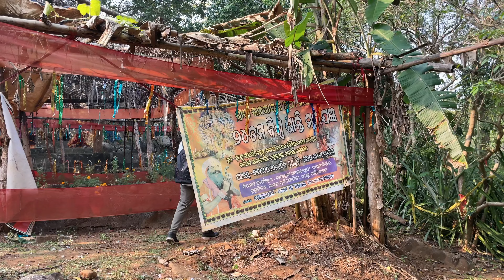Vairavi Kund : The Place Unexplored | Baitarani River | Odisha | 4K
Experience the untouched beauty of Vairavi Kund on the Baitarani River in Odisha. Follow along as we explore this hidden gem in stunning 4K resolution.

Have you heard about this place before ? ( Mostly No ! )
This place situated near anandapur odisha ( Satkosia, Anandapur, Odisha ) and its not explored yet. But it beautiful and heavenly.
Its on the river baitarani also called guptganga of India. Its magical and divine. I am not sure if i have captured correctly but i have tried my best. But please join me and experience this beauty of Odisha.

Gear's Used
Camera
Gimbal